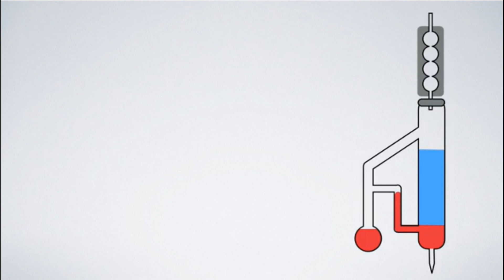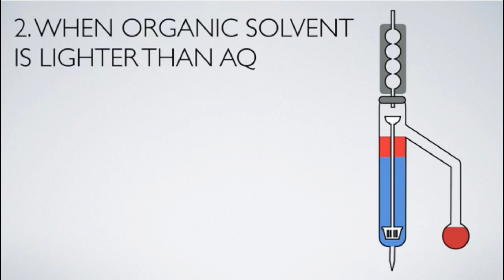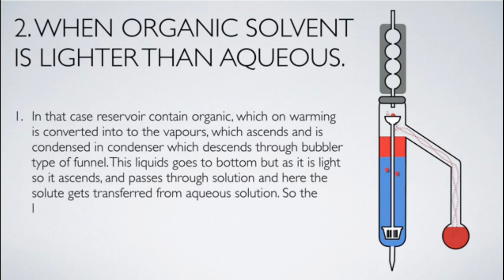Liquid-Liquid Soxhlet Extraction -DR Edison H. Ang- EAVERSITY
This video explains how does the Liquid-Liquid Soxhlet Extraction work.

✅Instructor for Separation and Analytical Chemistry - DR. Edison H. Ang

🌞Listen to motivational video in the morning and live a happier, healthier life! EAversity creates One of the BEST MORNING MOTIVATIONAL VIDEOS!